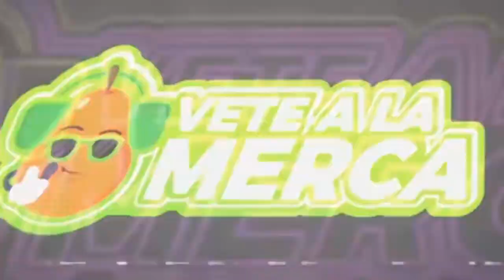Rubén Albarrán destroza al Dr. Simi + Álbum Panini sale a la venta. Carmen Peña entrevista. Ep. 27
Rubén Albarrán destroza al Dr. Simi y el álbum Panini sale a la venta. Carmen Peña entrevista. (Vete a la Merca No. 27)

Rubén Albarrán de Cafe Tacvba se vuelve loco y le arranca la cabeza al peluche del Dr. Simi en pleno escenario; mientras que el álbum Panini de Qatar 2022 sale a la venta.😆🤘

Invitada especial: Carmen Peña (Locutora y Guionista de radio)

¡Sigan las cuentas oficiales de Historias del más allá!

Noticias de branding, diseño, marketing y publicidad analizadas con un toque ácido, sarcástico, crítico y humorístico. 😂😎😝🤘🎤